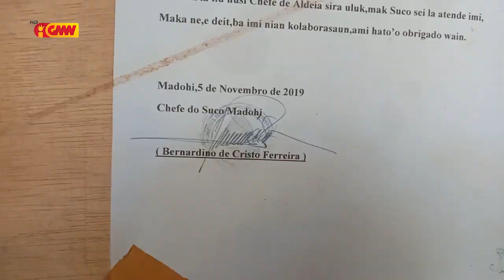Xefe suku Madohi konsidera Prezensa "Grupo Rin Besi Asu" Ilegal iha suku Madohi